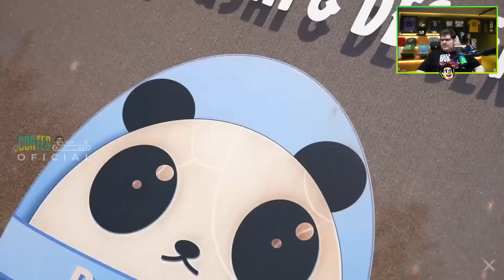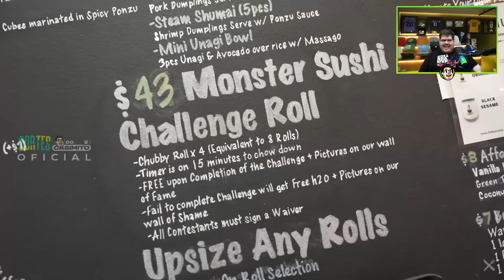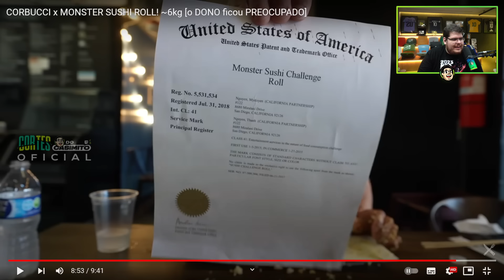CASIMIRO REAGE: CORBUCCI COME 6KG DE SUSHI ROLL | Cortes do Casimito